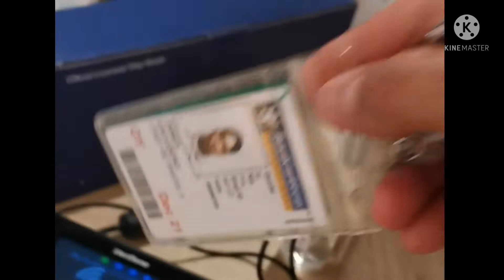Unboxing Odyssey of the seas replica/miniature 🚢😁 my second ship❤️🇺🇸📦